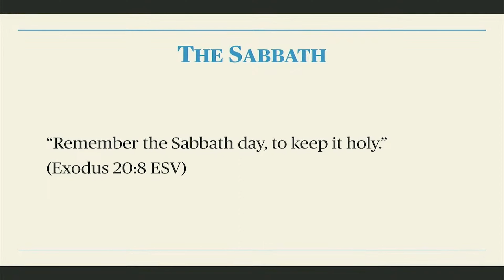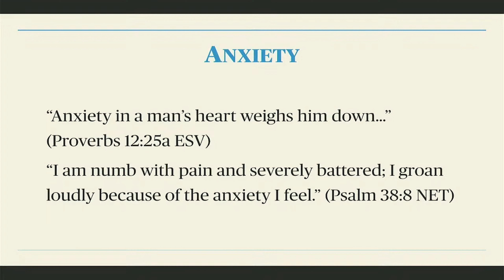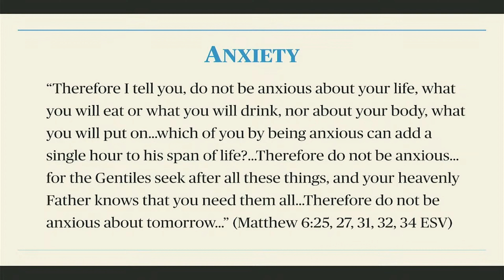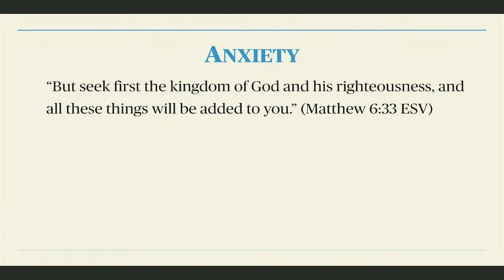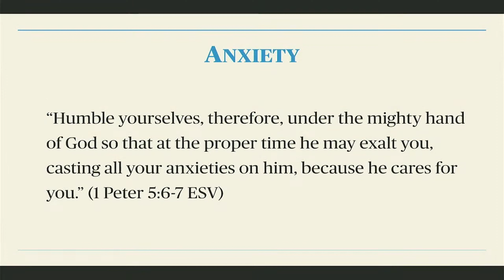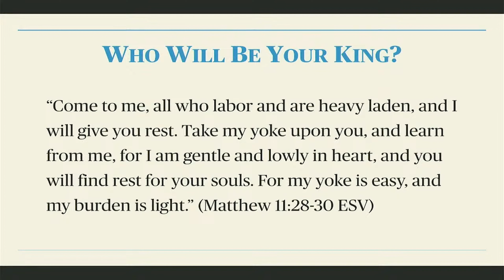9.10.2023-Mike Phay-Who Will Be Your King?